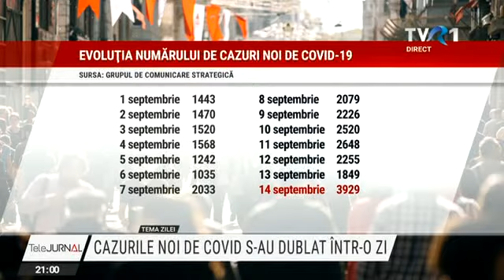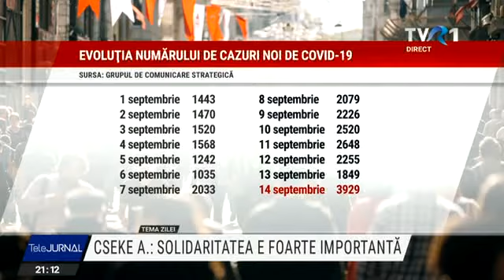TEMA ZILEI. Ministrul interimar al Sănătății, Cseke Attila, despre valul 4 al pandemiei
Valul patru al pandemiei vine peste noi într-o formă din ce în ce mai îngrijorătoare, iar comparația cu perioada similară a anului trecut nu e deloc o sursă de optimism. Zilnic avem chiar mai multe cazuri de infectare decât în septembrie 2020. Despre această situație a discutat, la TemaZilei, ministrul interimar al Sănătății, Cseke Attila.